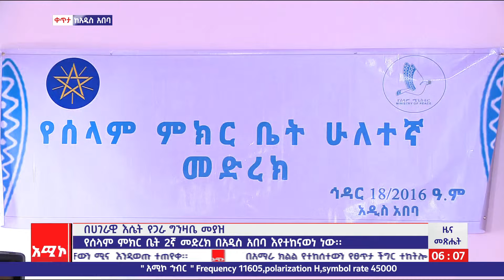በሐገራዊ እሴት የጋራ ግንዛቤ መያዝ